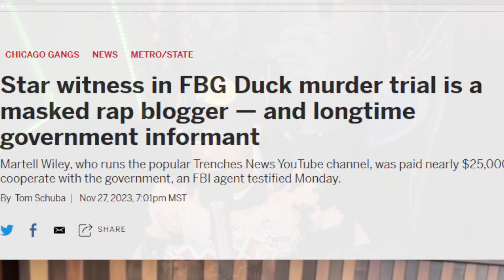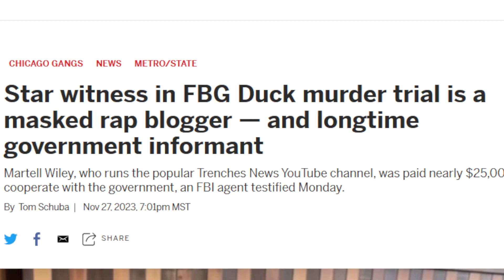Trenches News EXPOSED By The Feds As FBG Duck M*rder Star WITNESS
trenches news